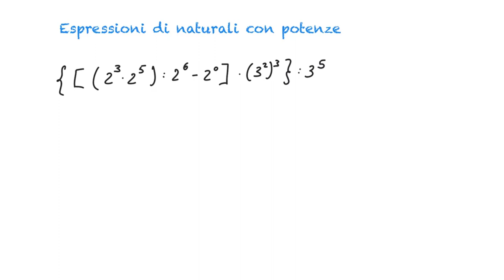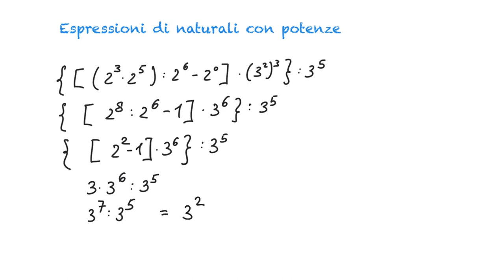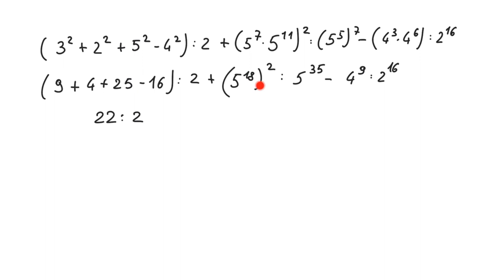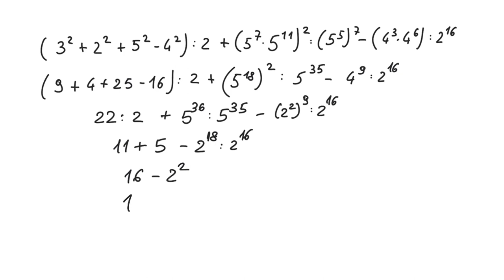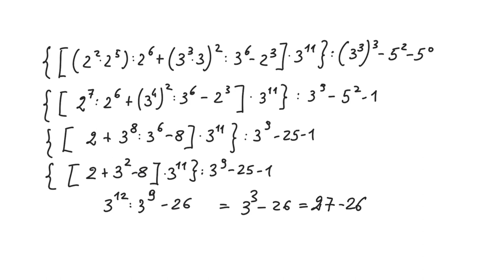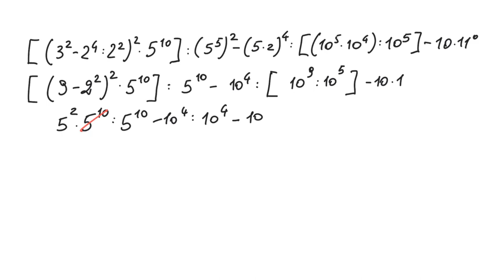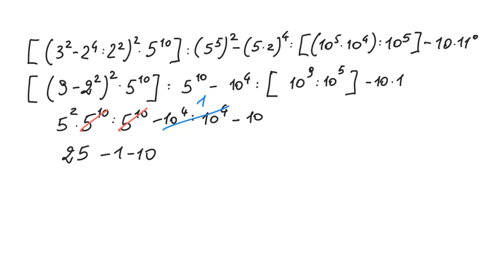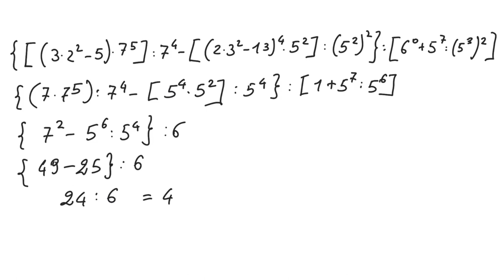Espressioni di naturali e potenze - 4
Esempi svolti di espressioni di numeri naturali con potenze.